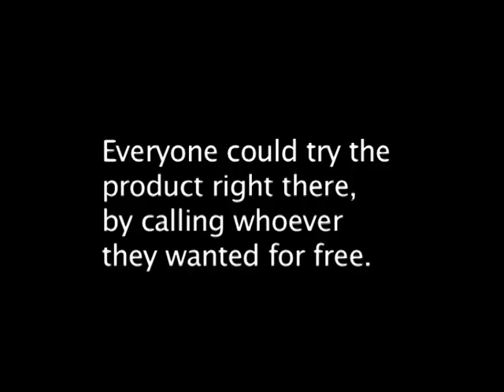Tele2 - Giant Phone / Paper-Plane.fr